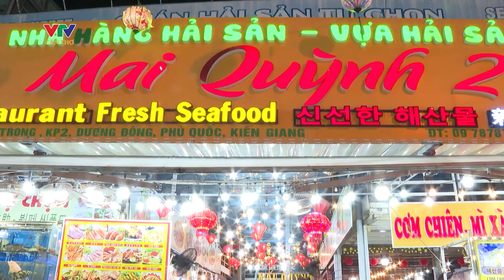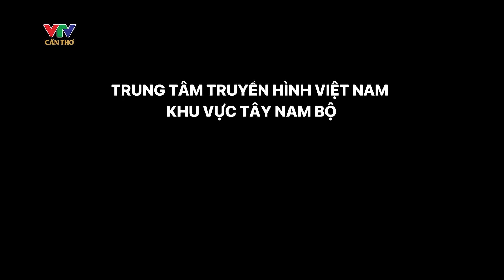Khơi thông phát triển kinh tế đêm ở đồng bằng sông Cửu Long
© Bản quyền thuộc về VTV CẦN THƠ